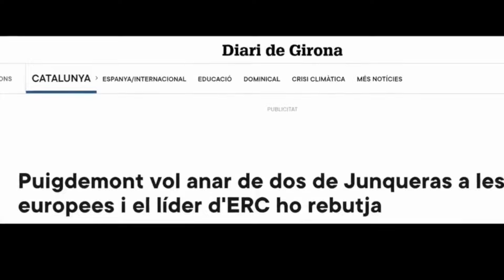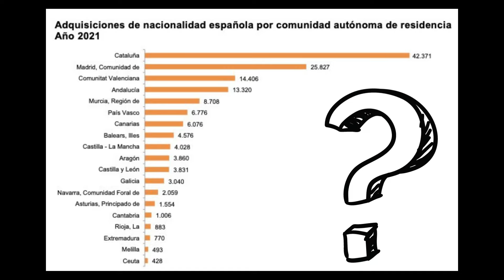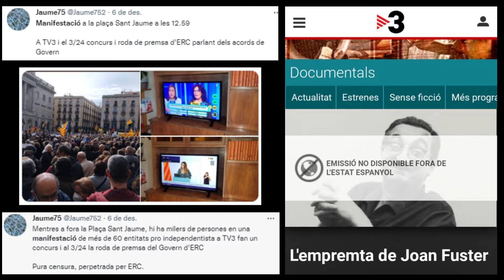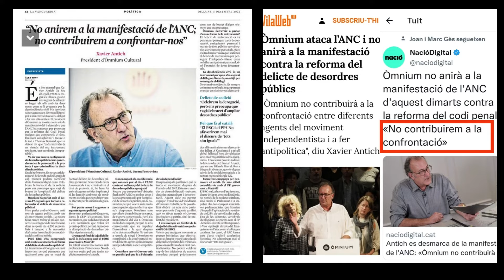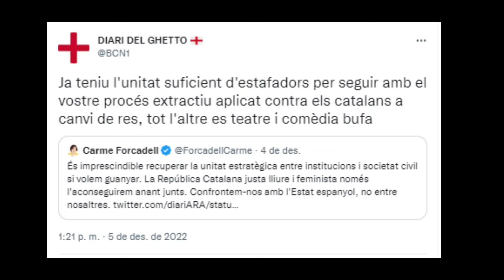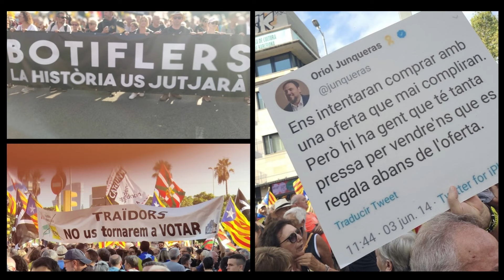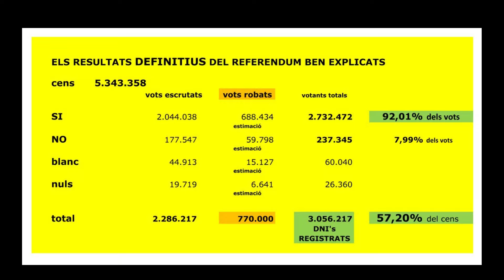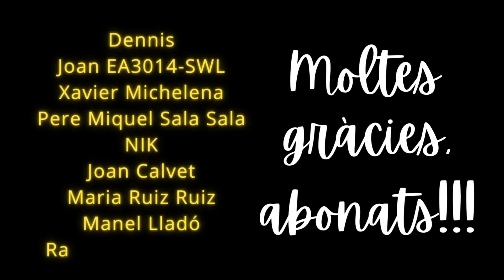Més que 1000 paraules (7)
Prem la campaneta per a rebre les notificacions. Uneix-te al nostre exèrcit!

Bon dia, Patriota!
Si vols participar en aquest projecte d'activisme polític per l'alliberament de Catalunya, et demano que et subscriguis al canal i comparteixis a les xarxes els nostres Relliguemels3Milions i
i la selecció musical patriòtica de Spotify: